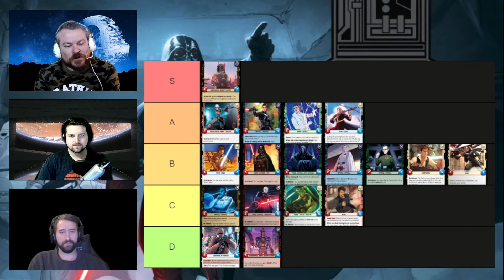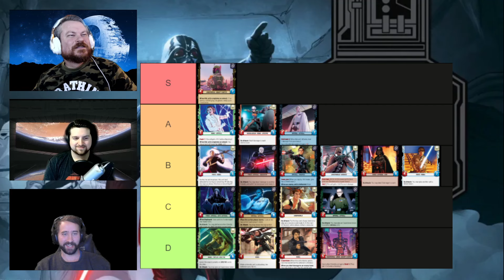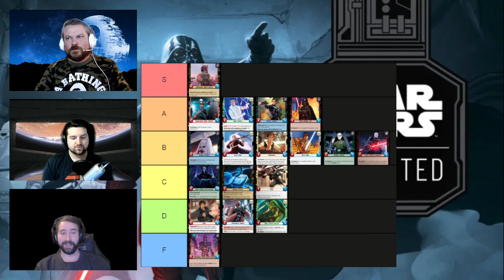Competitive Play - Leader Tier List. Set 1 Spark of Rebellion.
L8 Night Gaming Crew members created and discussed leader tier lists for Star Wars Unlimited - Spark of Rebellion